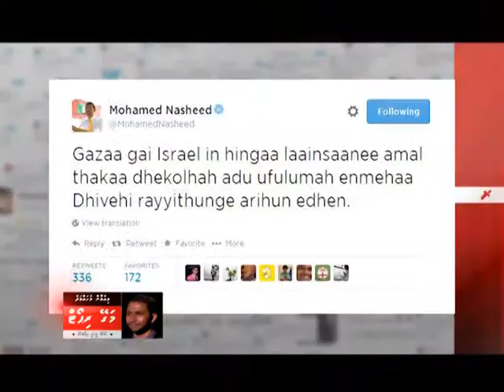Palestine ah heyo edhenee mi sarukaarun ekanneh noon - Magey report